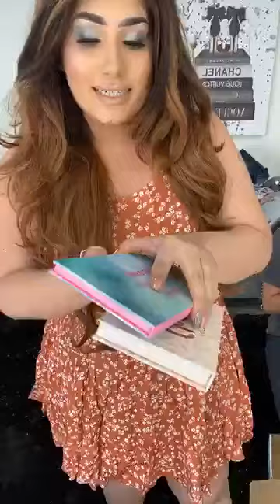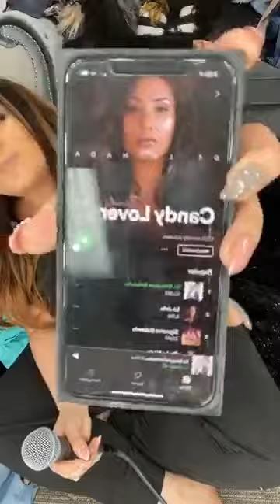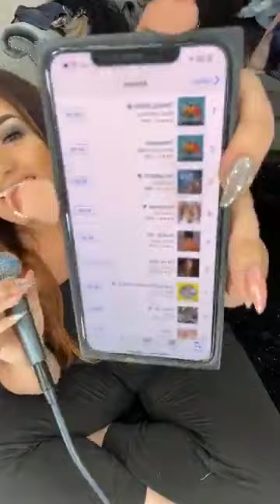Candylover - Clothing Haul 👙Show de Ropa👙